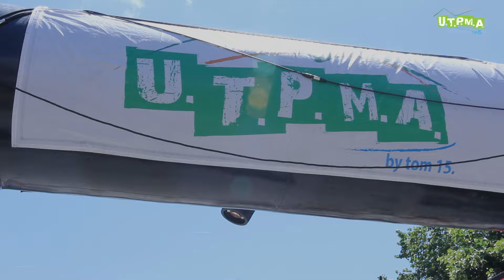UTPMA 2015 - Trailer Officiel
Vous découvrirez l’intégralité de la vallée de la Jordanne, d’Aurillac à la pyramide emblématique du Puy Mary. Le Puy Mary, l’un des 37 « Grand Site de France » vous séduira par son volume, son caractère, sa prestance. Tel un roi trônant au milieu de ses vassaux que vous arpenterez : Chavaroche, Peyre Arse, Bataillouse, Téton de Vénus, Bec de l'Aigle et Griou. Autant de sommets à gravir, autant de vues à 360° sur le pays vert. Succession de singles, pistes, estives, bois plus sauvages et authentiques les uns que les autres. Un grand tour de cette magnifique vallée cantalienne communément nommée
« La Vallée ». On y découvrira tous les villages qui font l’histoire du paysage et du pays : Saint-Simon, Velzic, Lascelles, Mandailles, Le Lioran, Saint Cirgues de Jordanne et Saint-Simon. La variété des vues, des chemins, des terrains vous marqueront à vie et inscriront à tout jamais le Cantal comme « Terre de Trail » !